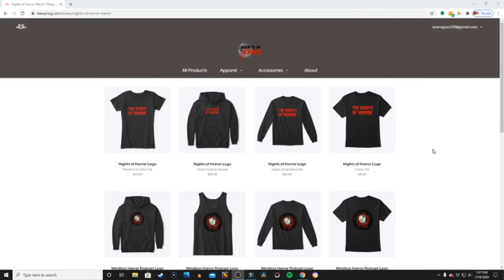Nicole Us Tethered Scare Actor - Mindless Horror Podcast Episode 110